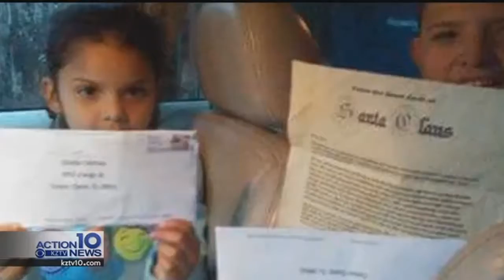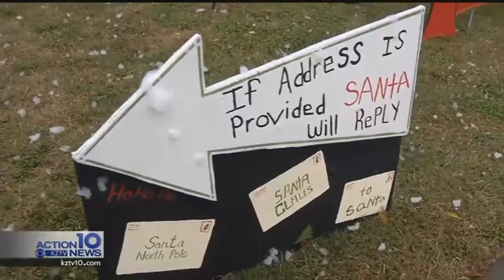Local couple shares their "Direct line to Santa"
Santa Claus has connections everywhere, including in Corpus Christi.

A big red mailbox located outside a home on the 1000 block of Belmeade Drive has a direct line to Old Saint Nick.

Four years ago, Nickolas Millikan and his wife, Michelle started collecting letters from kids to Santa Claus. So far, they've received around 600 letters.

Millikan says, all the letters are different. Some kids ask for gifts, others just want to say hi but some kids, ask Santa for a Christmas miracle.

Millikan remembers one letter in particular, "It was three girls, that had lost their dad, and unfortunately, financially, they had to be split into different homes, grandmas and aunts and uncles. With those letters, we take a lot of time to write them back, to let them know we care about them, Santa cares about them," said Millikan.

The letters aren't just form kids, Millikan says, he ones got a letter from a 94-year-old woman.

When you drop-off the letter, there's always a bit of a surprise. Snow falls from the sky and if you're lucky, you'll get to see an elf or two.

The letters are only for Santa and his elves, every child gets a personalized response. "It's a blessing for us for sure, we love to do it, or we wouldn't do it,"

You have until December 22nd to drop off your letters. The address to the mailbox is 1026 Belmeade Dr (it's behind Toys-R-Us.)